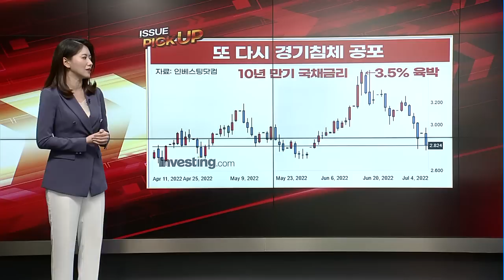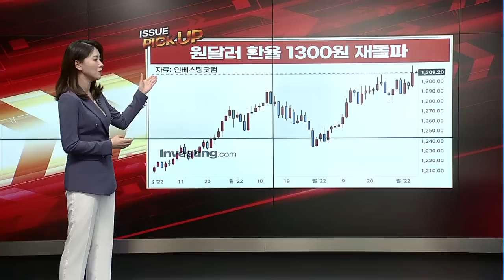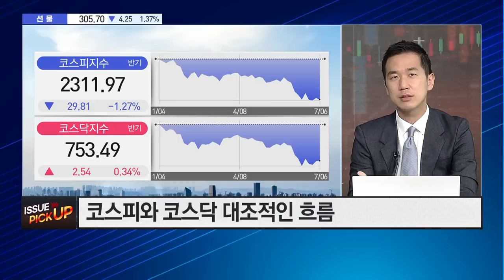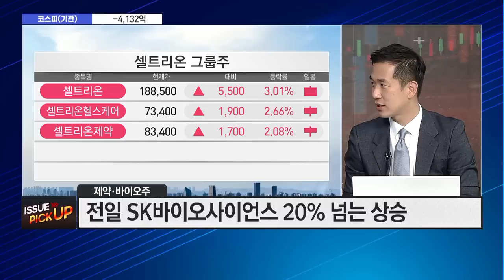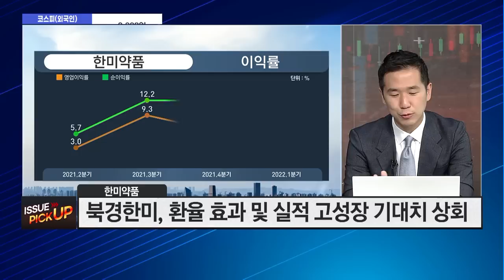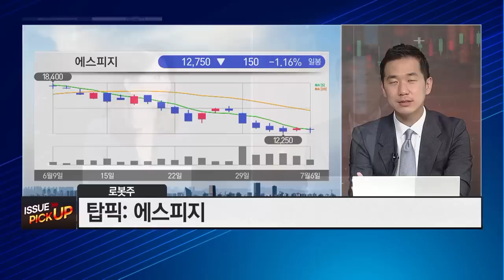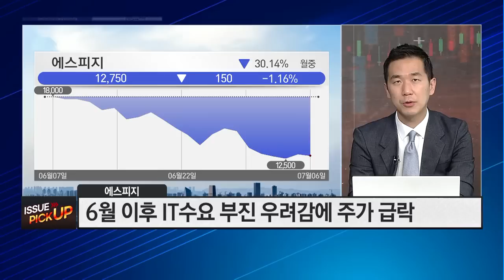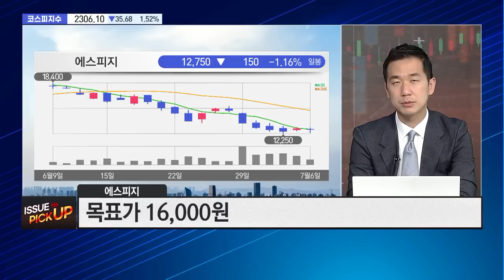[이슈 PICK UP] 공매도 문제 해결 수급이 들어오기 시작했다 바이오 지금 관심? / 머니투데이방송 (증시, 증권)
07/06 마감 스트레이트

(출연) 송태현 / 유안타증권 영업부 과장

Q. 경기침체 우려에 시장 또 출렁... 평가는?

▶ 송태현's 관심업종 ➀ 제약·바이오
- 탑픽: 한미약품

▶송태현's 관심업종 ➁ 로봇
- 탑픽: 에스피지